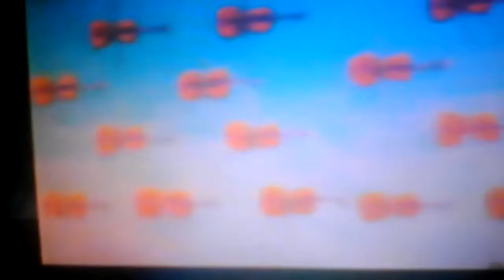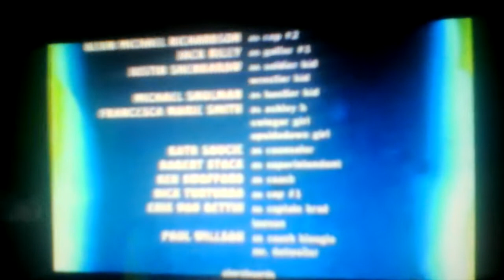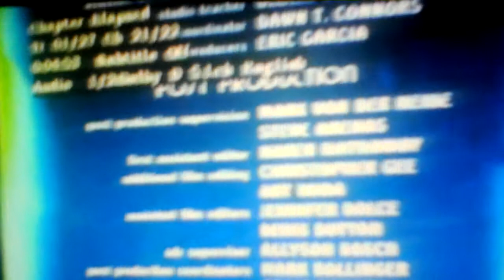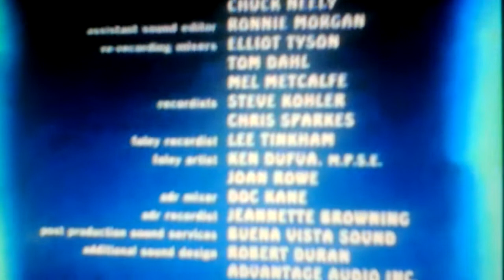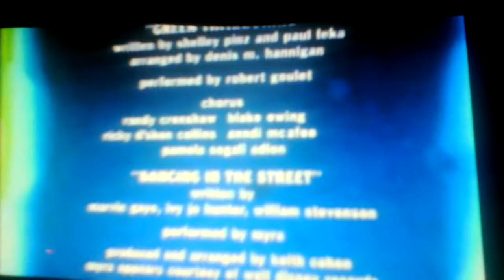Google vs Sorcerers of the Magic Kingdom Ending